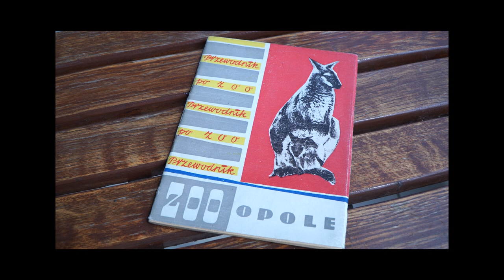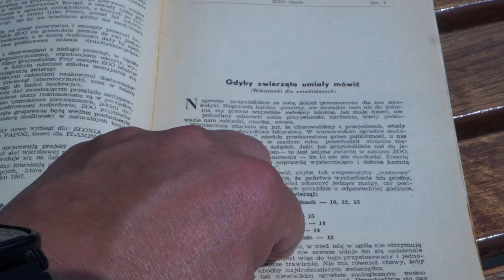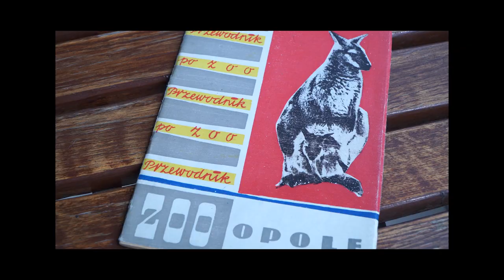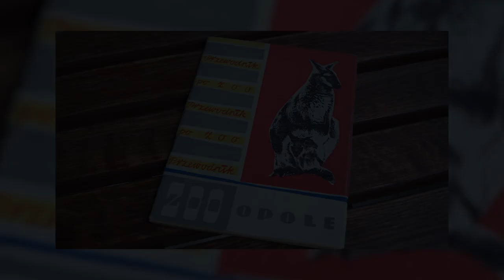70 lat ZOO Opole i 35 lat pracy Krzysztofa Kazanowskiego cz 2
Jeśli jeszcze nie mają Państwo pomysłu na niedzielną eskapadę to mamy tak zwanego pewniaka. 22 lipca minęło 70 lat od oficjalnego otwarcia ogrodu zoologicznego w Opolu, którego początki sięgają jednak lat 30-tych XX wieku. Zapraszamy Państwa na drugą część spaceru z najdłużej pracującą w nim obecnie osobą czyli Krzysztofem Kazanowskim. Będą wspomnienia sprzed 35 lat jak i marzenia o przyszłości.